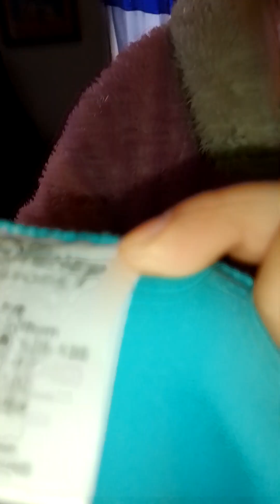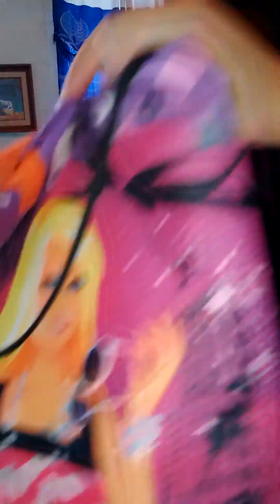mostrando mi 🎃 disfraz de princesa jazmín 🧚‍♀️🧚‍♀️ este año 2023